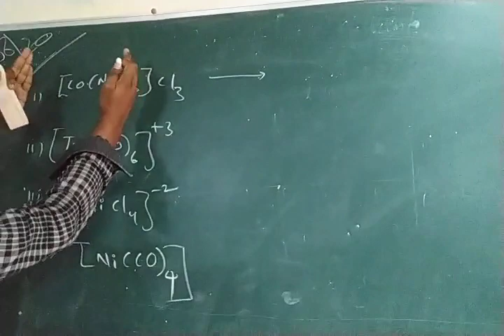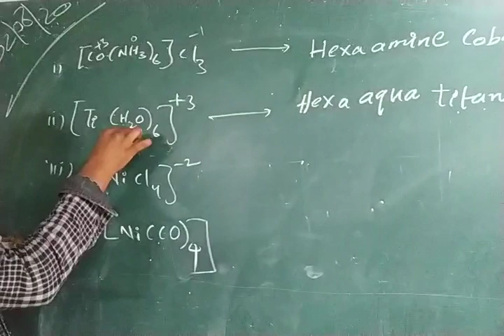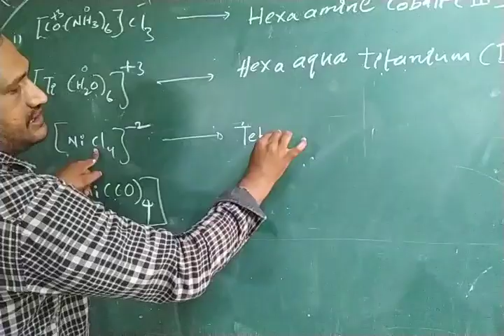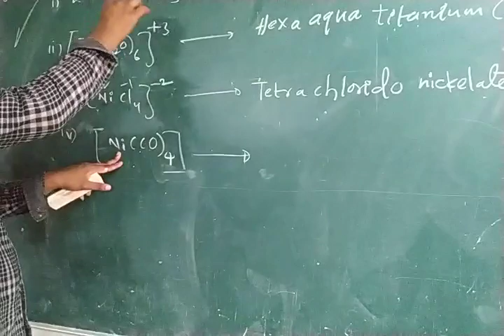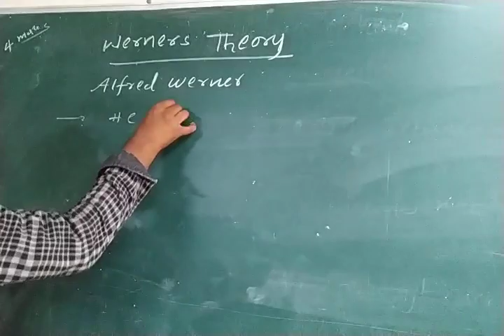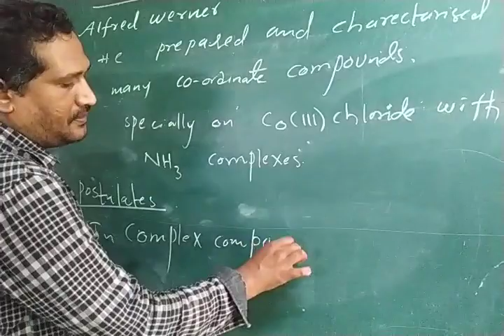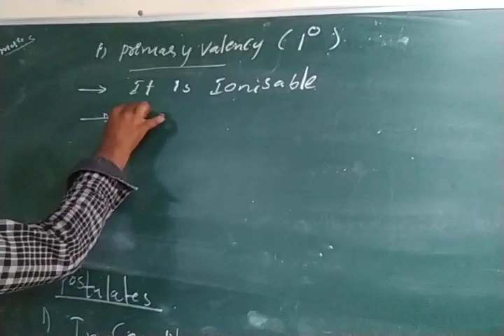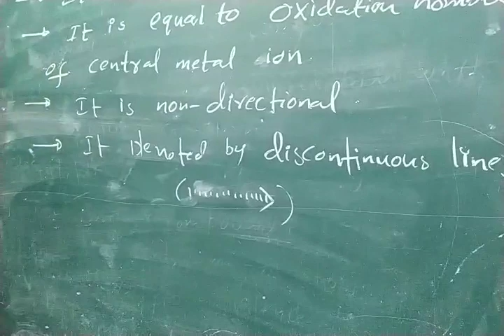Che class 06 Aug(1)